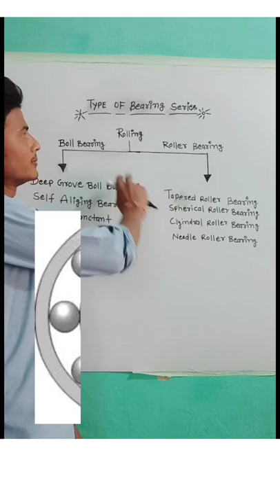ITI Fitter Qus photo wala Question Jarur dekhe